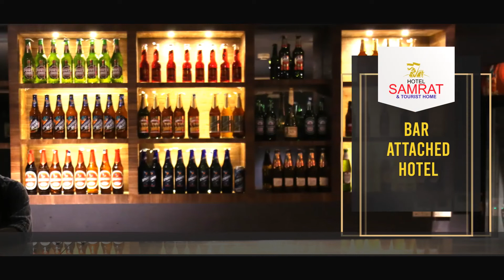എടക്കര കാലിചന്ത ഇത്തവണ ഉത്സവ പ്രതീതി പരത്തി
മഹാമാരി ഭീതിയിൽ രണ്ടു വർഷ കാലമായി പെരുന്നാൾ ദിനത്തിൽ അടച്ചിട്ട എടക്കര കാലിചന്ത ഇത്തവണ ഉത്സവ പ്രതീതി പരത്തി